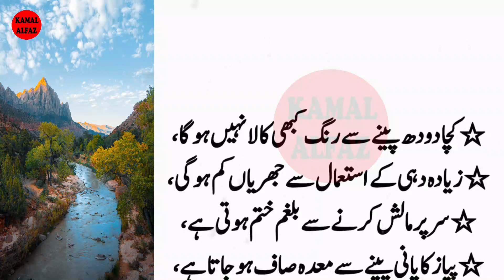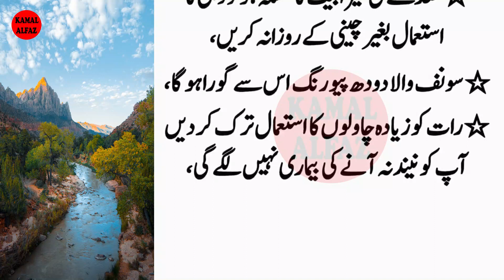Ek dana khao Jawan aur khubsurat ho jaen gy (Old people will also become young & beautiful) - Quotes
Ek dana khao Jawan aur khubsurat ho jaen gy (Old people will also become young & beautiful) - Quotes | Kamal Alfaz Tv
Artist Voice & Editors :
Label : Kamal Alfaz Tv
Uploaded By : Kamal Alfaz Tv (YouTube Channel)